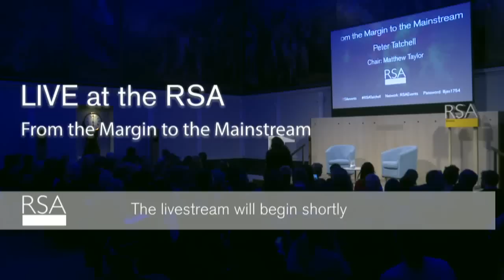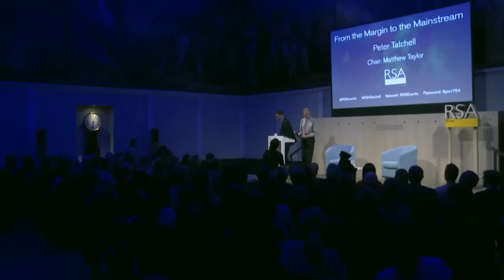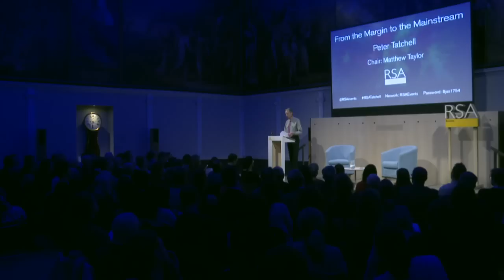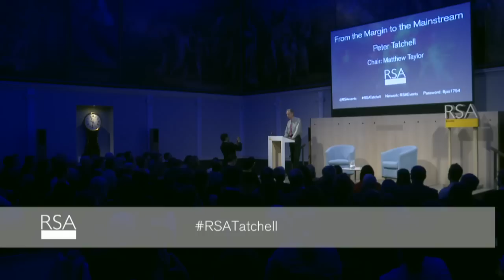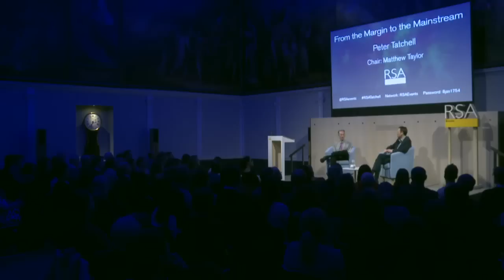From the Margin to the Mainstream | Peter Tatchell | RSA Replay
From the Margin to the Mainstream with human rights campaigner Peter Tatchell. Peter Tatchell is awarded the 2016 RSA Albert Medal for tireless campaigning on human rights and social equality.
In less than 50 years, LGBT rights has gone from the margin to the mainstream. How was this transformation achieved? Peter Tatchell began his LGBT advocacy and activism half a century ago, combining both parliamentary and extra-parliamentary action to secure changes in public attitudes, the law and the way institutions treat LGBT people.
In his speech, Peter will talk about the ideals and methods, the setbacks and triumphs that led to one of the fastest, most successful social reform campaigns in British history.